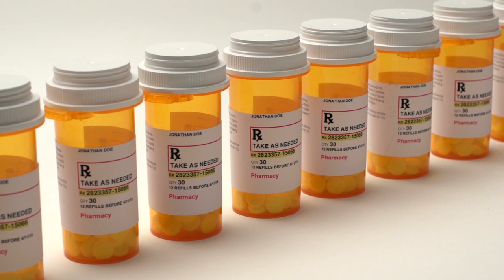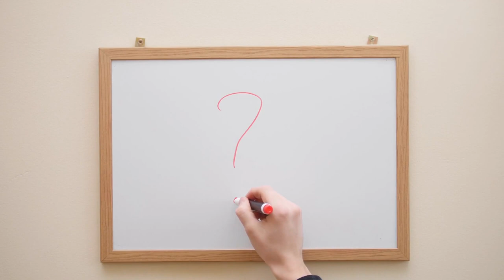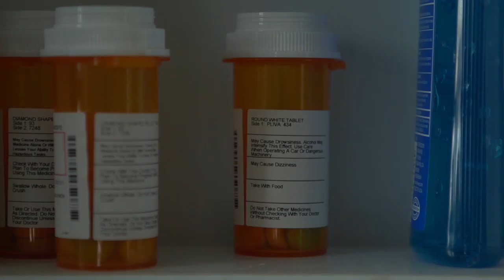The Truth about The Opioid Crisis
Whenever we hear about the opioid crisis it’s always in the context of these last few years, but opioids aren’t some new drug that was whipped up in a lab like amphetamines or LSD. To truly understand the origins of the opioid crisis from prescription painkillers, we’ll have to go back….back to the past.

Video: Video Blocks